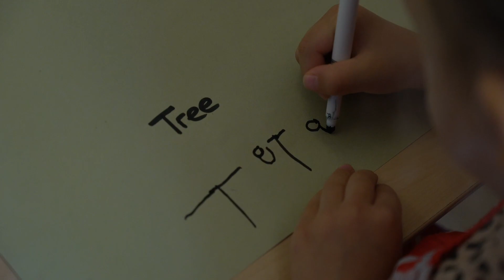Spring Childcare Milecross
Video content by @reflectionsfilmmedia1973